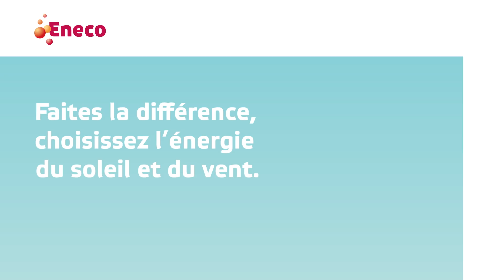Si le niveau de la mer monte...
Si le niveau de la mer monte... est-ce que je devrai toujours porter un masque de plongée ?  Heureusement, nous n'en arriverons pas là. En choisissant l'énergie verte du soleil et du vent, nous construisons, avec Eneco, un plus bel avenir pour tous !